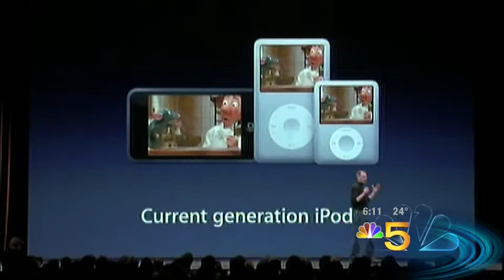The Mac Tutor - Chicago NBC 5 News @ 6pm - iTunes Movie Rentals -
NBC 5 Newscast from 6:00p on January 15th. Commentary by Tony Marengo, of The Mac Tutor. Get the most from your Mac...get a tutor!